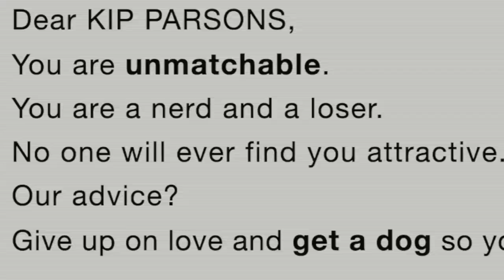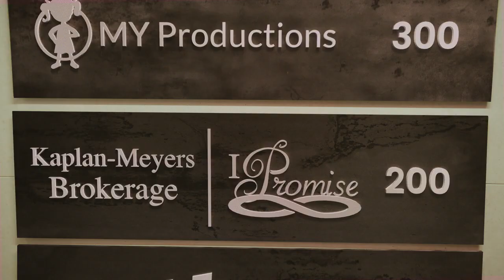Match Me If You Can 2023 Trailer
Match Me If You Can is a 2023 American romantic comedy film directed by Marian Yeager. This movie is based on the novel of the same name written by Kathy Armstrong. Georgina Riley, Wilson Battle, Brian George, Billie Armstrong and Charlie Clark are playing in this movie.

The story of the movie is about a woman named Amy who is a computer geek. She joins a dating service, but finds no one to match. Out of anger, he declares war against this service and becomes a spokesperson for all those who are left without a friend in life. The movie in search of a friend is an intelligent and romantic comedy that deals with topics such as love, relationships and technology. This movie is a delightful experience for the audience with the brilliant performances of its actors, strong direction and an attractive script.

Looking for Lover is a romantic comedy, but also takes a critical look at the online dating industry. The film shows how frustrating and frustrating the industry can be for single people. The film is brought to life by the brilliant performances of its cast, especially Georgina Riley and Wilson Battle. Riley plays Amy as an independent and intelligent woman struggling to find love. Battle plays Josh, a handsome and charming man who meets Amy.

The screenplay was written by Cathy Armstrong, the author of the original novel. The script carefully develops the characters and their relationships and tells an interesting and entertaining story.